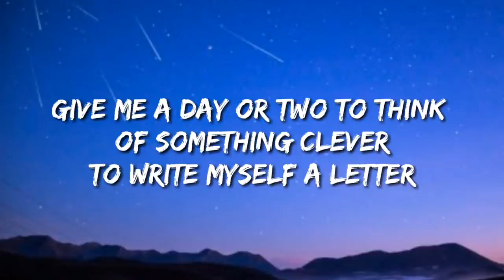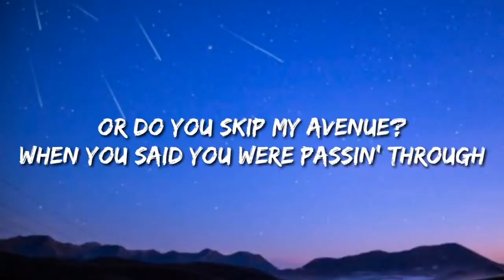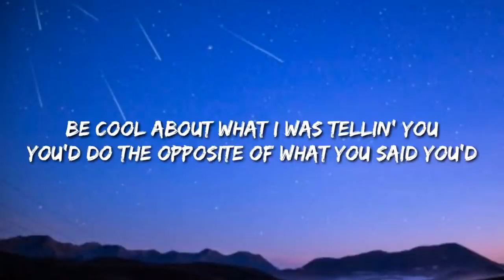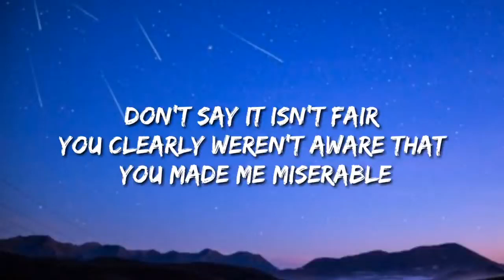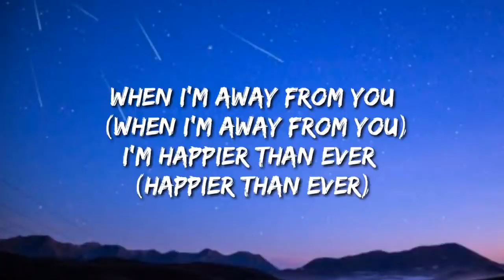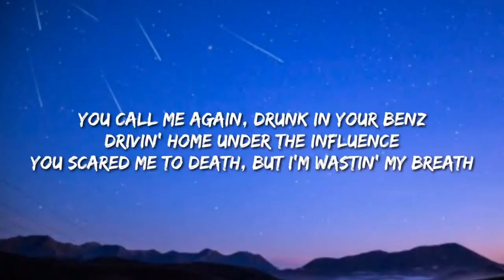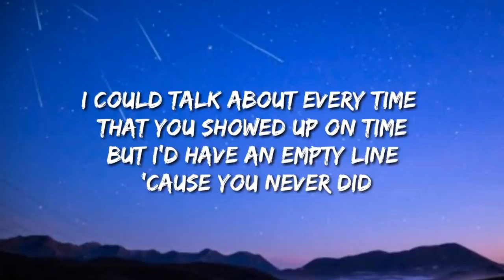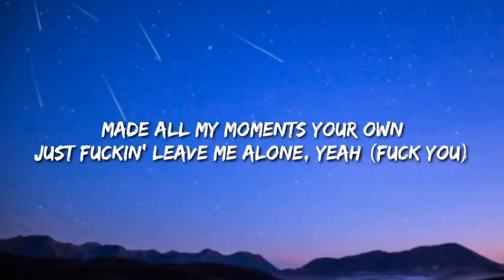Billie Eilish - Happier than ever (Lyrics)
Lyrics:
[Billie Eilish]
I wish it wasn't true, mmm

[Billie Eilish]
You clearly werеn't aware that you made me misеrable, ooh

[Billie Eilish]
You called me again, drunk in your Benz

[Billie Eilish]
Shut them all out for you 'cause I was a kid

[Billie Eilish]
You ruined everything good
Always said you was misunderstood